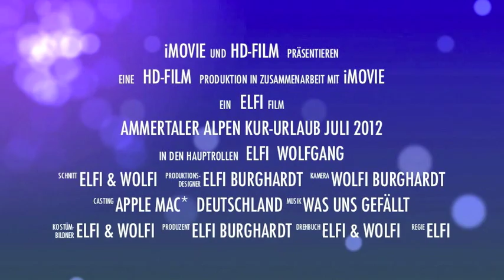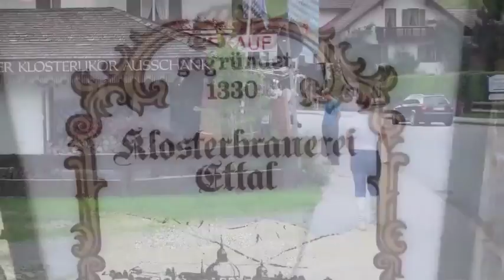Ammergauer Alpen, Kloster Ettal & Linderhof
Im Juli 2012 besuchen wir während unseres 3 wöchentlichen Aufenthalts in Oberammergau u.a. Kloster Ettal mit der berühmten barocken Kirche und das Königs-Schloss Linderhof. Hier wohnte König Ludwig